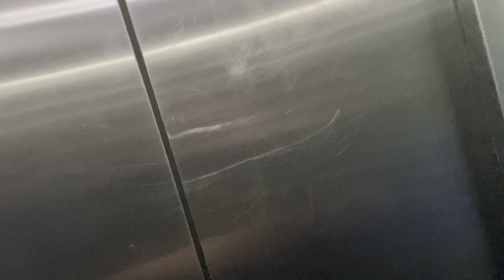Exotica Dreamville society explore kar hi Lia 😍/ Swimming pool ma naha rahe 😁/ Sourav Vlogs